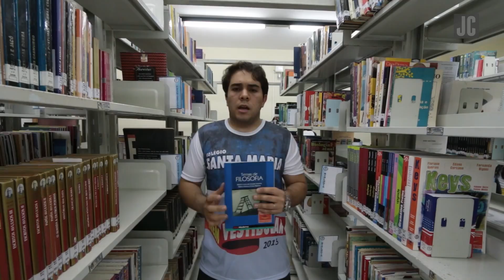Confira dicas de Filosofia e Sociologia para o ENEM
Imagens: Sérgio Bernardo